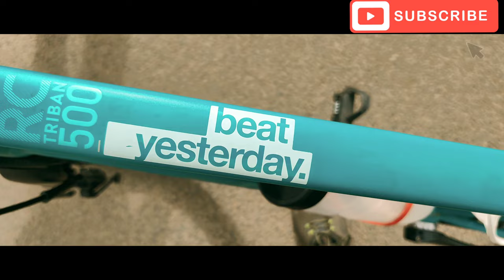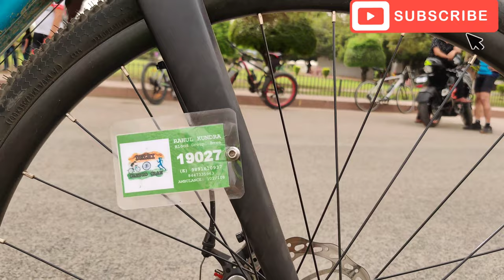TRIBAN RC 500 | DECATHLON TRIBAN RC 500 REVIEW | BTWIN | DECATHLON BIKES | GRAVEL BIKES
DECATHLON TRIBAN RC 500 REVIEW

Frame
New Triban Evo frame in 6061 T6 aluminium, comfort-oriented geometry with adapted slope Weight: 1830 g in size M Strong, versatile frame: carrier and mudguard can be installed Compatible with tyres up to 36mm cross-section
Fork
New Triban Evo fork with carbon blades and aluminium 1"1/8 Aheadset centre. This fork combines comfort, low weight, and precision. The carbon has been designed to provide good lateral rigidity and good filtering of frontal vibrations. Inserts on the blades for mounting a front carrier Max weight to be carried on the fork: 9kg Holes on the wheel axle to attach a mudguard Compatible with tyres up to 36mm cross-section
Handlebar / stem / steering
Ergonomic aluminium Triban handlebars for a better grip and excellent comfort. Handlebar width (axle-to-axle): XS, S, M : 400 mm. L, XL : 420 mm. New Triban stem: XS : 70 mm S: 80 mm M: 90 mm L: 100 mm XL: 110 mm
Drivetrain
Shimano Sora R3000 shifters Shimano Sora R3000 front derailleur (extra barrel adjuster) Shimano Sora R3000 9-speed rear derailleur with short cage Total weight: 905 g Chain KMC Z series
Crankset / cassette
Microshift CS-H092 9V 11/32 cassette (11/13/15/17/19/21/24/28/32). Shimano Sora R3000 compact crankset 50/34. Crank length varies according to size of bike: XS, S: 170mm. M: 172.5mm. L, XL: 175mm.
Brakes
Promax DSK-300R mechanical disc brakes. Semi-metal pads 160mm disc brakes at front and rear JAGWIRE anti-compression housing to ensure braking precision and efficiency Waterproof housing cap at the bottom frame diagonal tube
Wheels
Triban Tubeless ready light wheels 6061 T6 aluminium ETRTO dimensions: 622 x 17 C 24mm high for greater lateral rigidity Crossed stainless steel spokes for improved rigidity (28 front and 28 rear) Sealed bearings hubs (rear hub suitable for up to 11 speeds) Weight per pair (without cassette and QR): 2000g *Conversion kit required, including 2 tubeless valves + 2 rim strips + sealant (anti-puncture liquid)
Tyres
Triban protect light tyres 390g Skinwall stiff bead Nylon anti-puncture protection Durable carcass: 60 TPI. Dimensions: 28c-622 / 700 x 28c for greater comfort Max pressure: 8 bar / 116 psi.
Saddle / Seat post
New Triban ErgoFit saddle. Hammock design for greater comfort. Aluminium Triban seat post. Diameter: 27.2mm. Length: 350mm in M / L / XL, 250mm in XS / S
Pedals
Double side pedal with toe clips
Weight without pedals : XS : 10.5kg S : 10.55kg M : 10.6kg L : 10.8kg XL : 10.9kg
Accessories / equipment
Comes with a front, rear & wheels reflectors and bell.
Storage advice
Store your bike in a dry, cool place. If riding or storing your bike in a salty environment, be sure to wash your bike after each use.

Life Is To Short To Enjoy So Just Forget Everything & Enjoy the Moment. -Sanju

If you have any suggestions, you are welcome to share your suggestions to the links below,